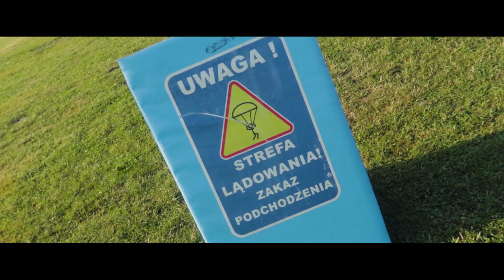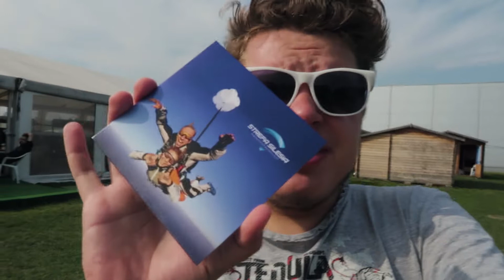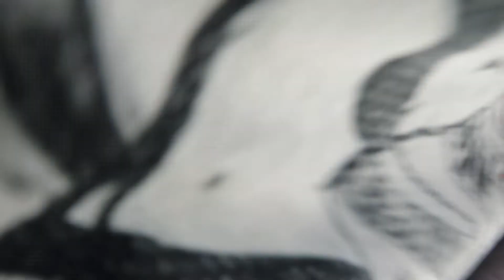Maybe I am a little bit adrenaline junkie? - Vlog² #27 [CC]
All aerial, plane and some ground footage were shooted by Kiso, one of the Strefa Silesia cameraman. Some footage also were shooted by my parents :)

Gear:
Nikon D5100
Nikkor 18-105mm
Helios 44-2
Rode VideoMicro
Joby Gorillapod
BlackBerry Passport
Samsung Galaxy Grand Prime
Genesis Gear ABT

Studio:
Softobxes CineGEN Vidoo
Mitoya lighting tripods
Hama Tripod